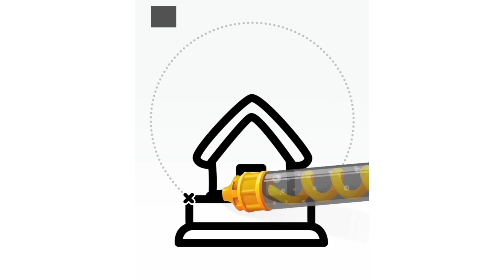Round House Drawing || How to draw a house drawing Step by step || Samad Academy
Introducing the Round House Drawing, a meticulously crafted artistic masterpiece that encapsulates the essence of architectural brilliance. This exquisite piece showcases a harmonious blend of precision and creativity, meticulously hand-drawn to perfection.

Crafted with utmost attention to detail, the Round House Drawing captures the intricate elements of a circular architectural marvel. Every line and curve is delicately etched, bringing to life the symmetrical beauty of this architectural gem. The artist's keen eye for proportion and scale ensures a true-to-life representation, making this drawing a captivating visual experience.

The Round House Drawing is a testament to the artist's dedication and passion for architectural artistry. Its intricate detailing and flawless execution make it a remarkable addition to any art collection or interior space. Whether displayed in a gallery, office, or home, this drawing is sure to captivate and inspire all who behold it.

This exceptional piece is meticulously hand-drawn using premium quality materials, ensuring its longevity and durability. The use of high-quality ink and paper guarantees that the Round House Drawing will retain its vibrancy and clarity for years to come, making it a timeless investment for art enthusiasts and collectors alike.

Elevate your space with the Round House Drawing, a true masterpiece that embodies the elegance and grandeur of architectural design. Immerse yourself in the beauty of this hand-drawn creation and let it transport you to a world where art and architecture seamlessly intertwine.